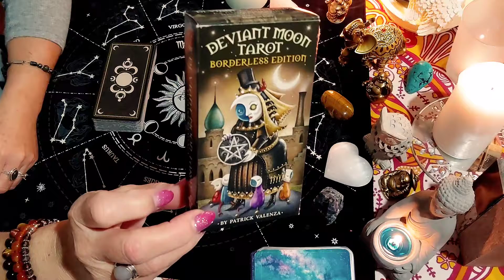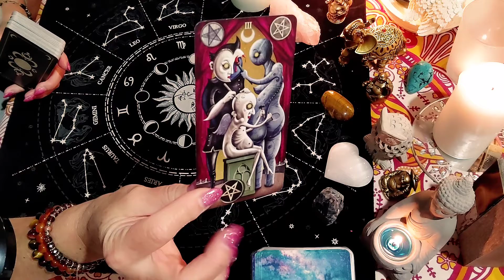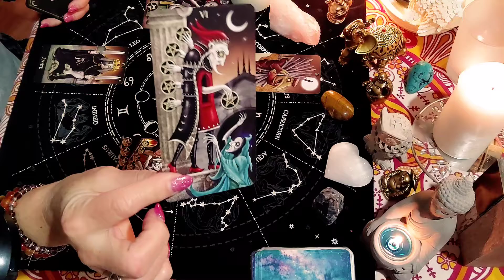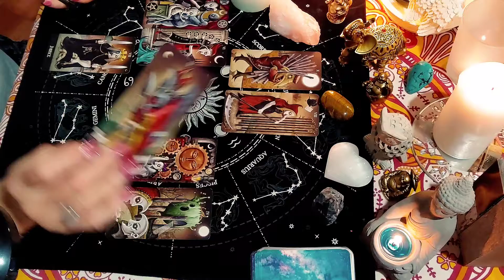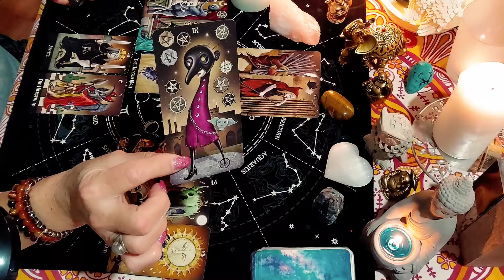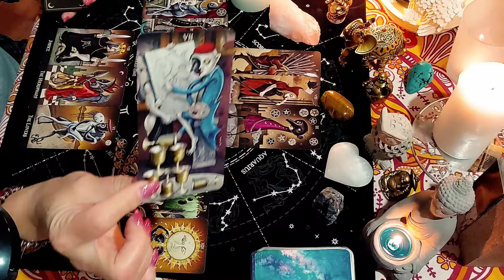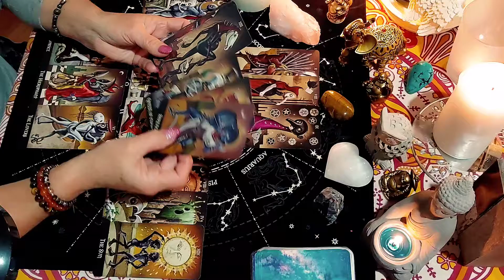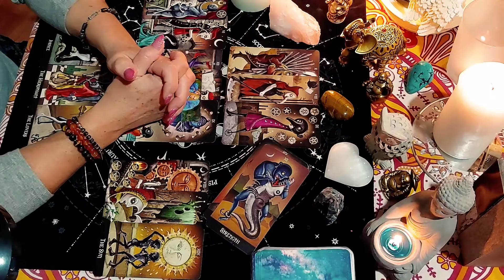🎁 Gémeaux(air)déc.2021🔮 professionnel .🌹🙂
ange Nancy sur FB

Merci a vous de m'écouter et de vous avoir abonné a ma chaîne.🥰 Sa me fait très plaisir.♥️🌹

Si vous avez aimé partager et liker 👍 si vous avez des suggestions,de sujets que vous aimeriez que j'aborde , sa me donnerait un plus plus  pour vous . Merciiiii💞🙂